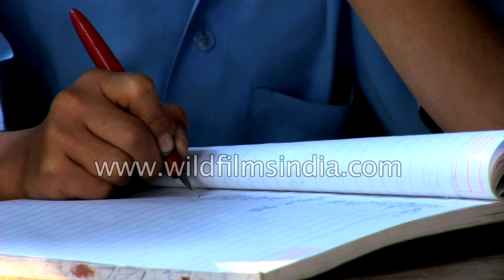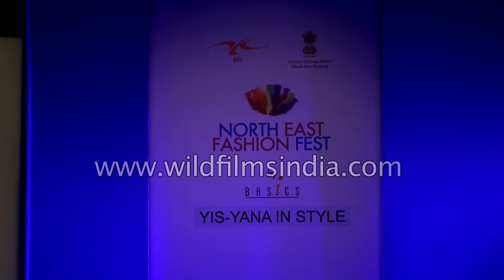North-eastern fashion and style: Naga fashion goes global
Designer from the North- East - Yana Ngoba presents a collection to showcase the rich heritage, craft and fashion sensibility of their region - Arunachal Pradesh.